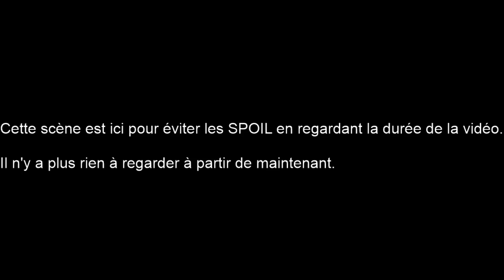SUPER MATCH !!! - Saison 9 Kickoff Tournament - Quart de Finale ► OLYMPUS BOLTS Vs JADE DRAGONS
Le début de la Smite Pro League Saison 9 commence avec un Tournoi pour fêter l'anniversaire de Smite . N'oublies pas le pouce bleu si tu aimes cela m'aide énormément.